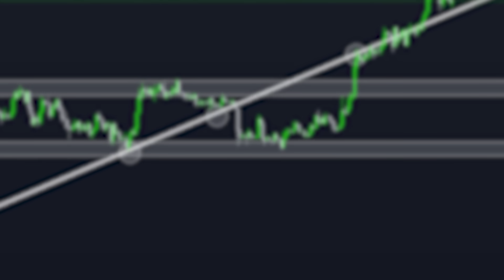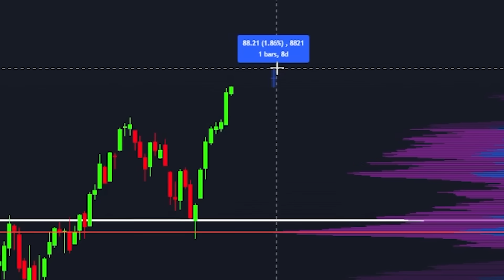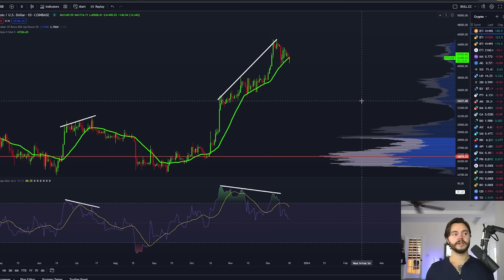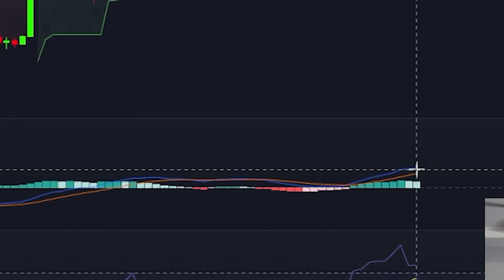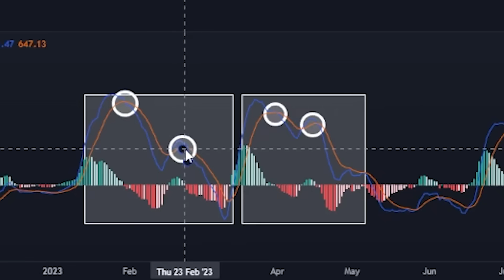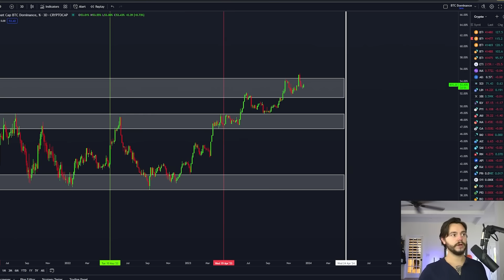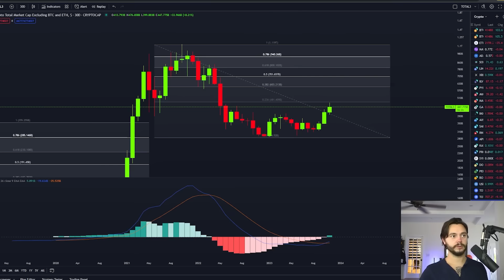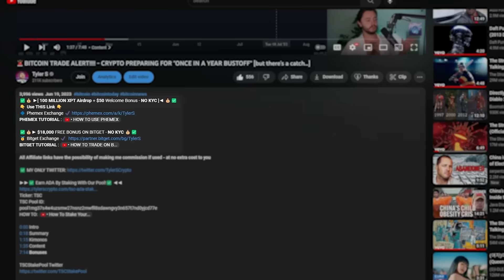🚨WARNING BITCOIN HOLDERS - YOU MIGHT NOT WANT TO HEAR THIS....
✅💰 ►[ *Up to *$150,050* Welcome Bonus]◄ 💰✅
👇 *Use THIS Link* 👇

✅💰► Up to *$18,000* FREE BONUS ON BITGET ◄💰✅

0:00 Intro
0:53 SPX ATH INC?
1:55 EVIDENCE
4:05 MORE EVIDENCE
7:59 BTC IS BULLISH BUT WHY
9:19 WATCH THIS!
10:08 THE TRUTH HURTS

Ticker: TSC
TSC Pool ID:
pool1mg37s4w4uzsmw27nsnz2mwfll8sdawngvy3n657t7nd0yjcd77e